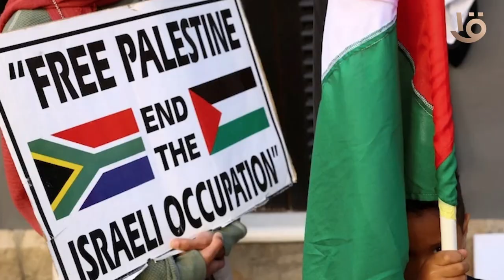جنوب أفريقيا في مؤتمر القاهرة للسلام